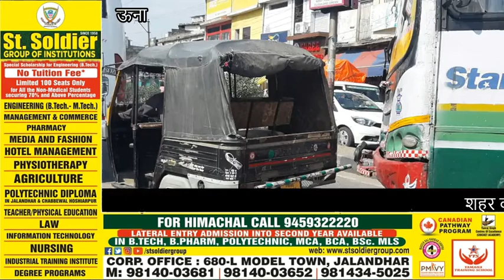शहर की छाती पर बिना मंजूरी दल रहे मूंग। दिव्य हिमाचल वेब टीवी